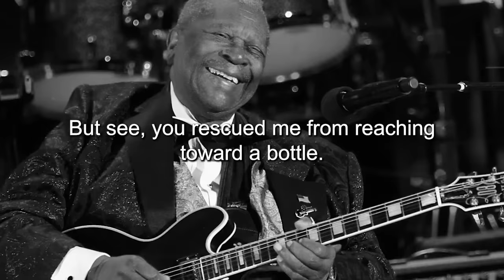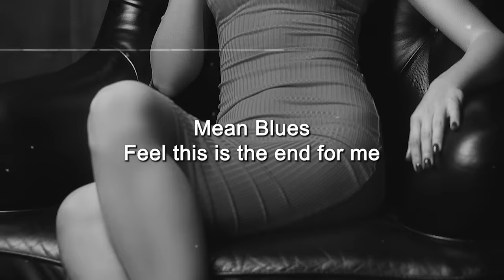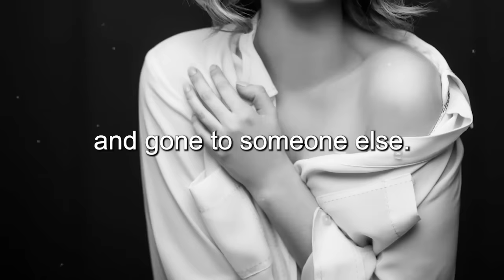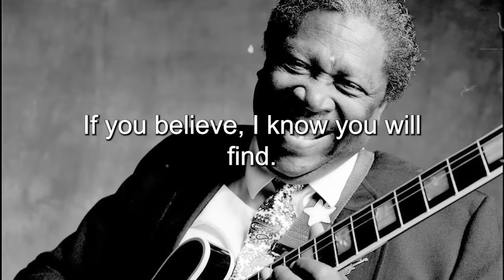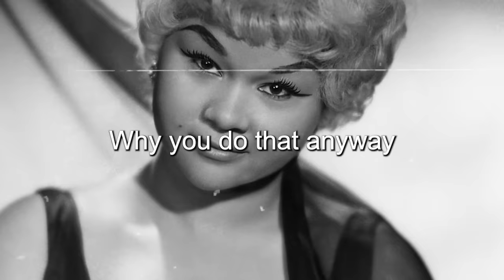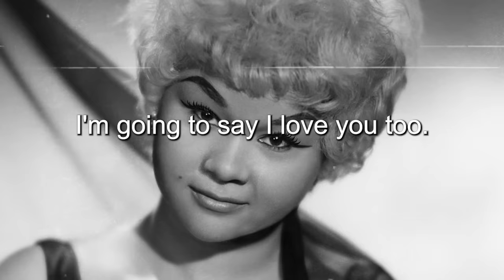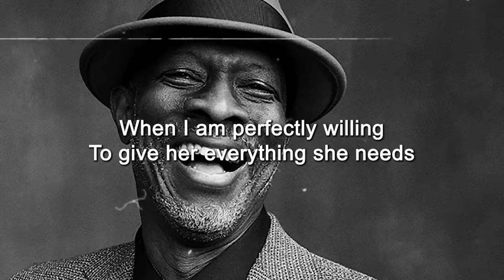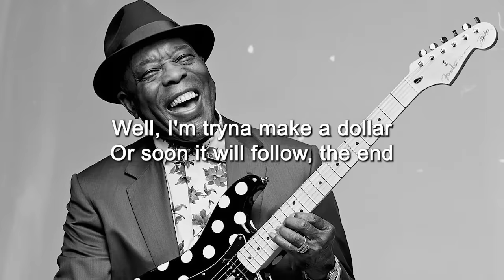BLUES MIX [Lyric Album] - Top Slow Blues Music Playlist - Best Whiskey Blues Songs of All Time